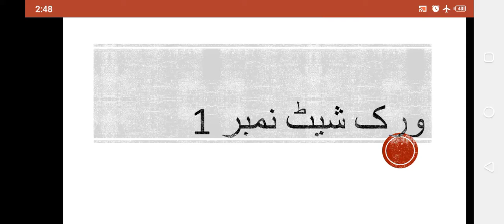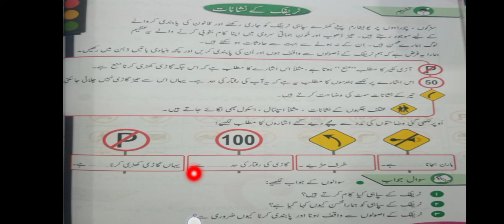Grade 3.Urdu.15.12.2020. Tuesday